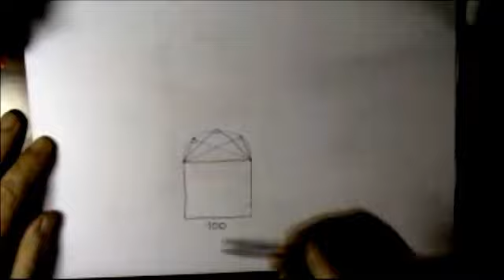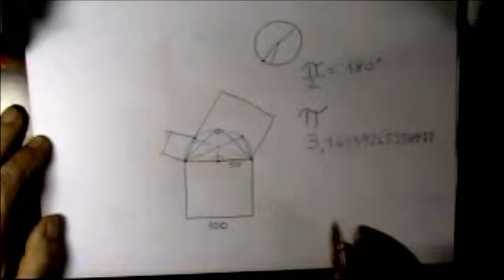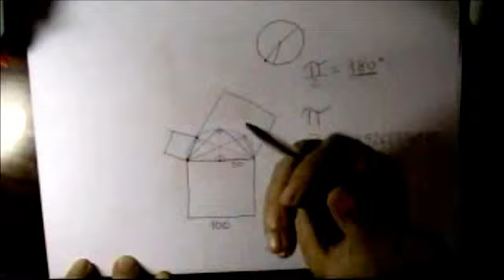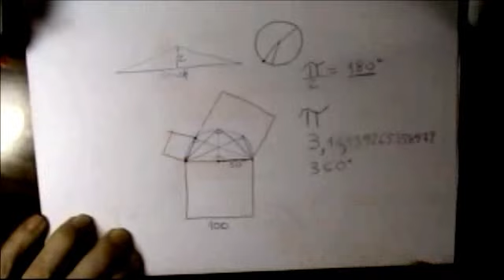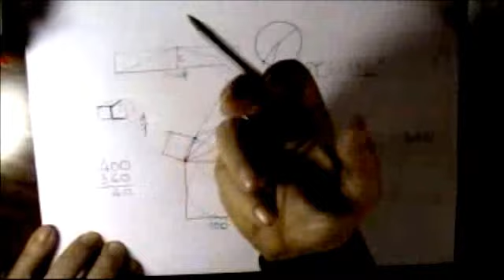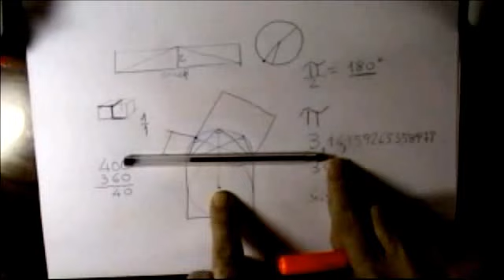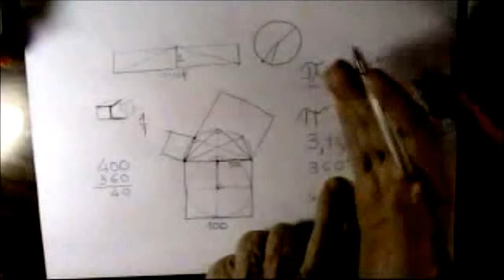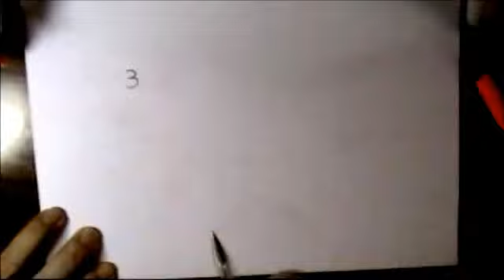Da Pitagora a "π" a "c" a Emanuele Kant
Importante e "mai udito" percorso in geometria, matematica, fisica e filosofia, fatto dalla Fisica Amodea